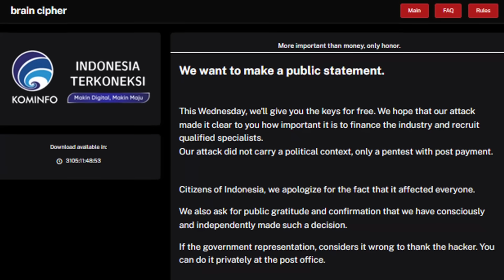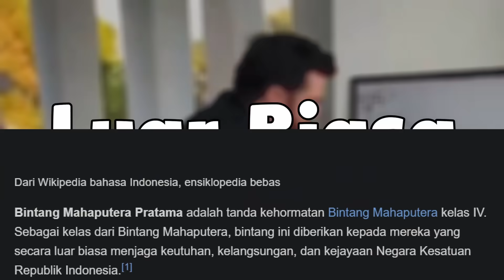Respect Buat Mentri Kominfo🫡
semua video yang gw bikin buat becanda doang ya..
sebagian besar tujuan dari video ini cuma buat edukasi dan komedi doang :)

buat yang mau ngobrol ngobrol bareng dan post meme, kalian bisa join discord gw:

tapi tolong jangan dipaksakan yaa, kalian nonton video gw aja udah membantu gw banget.

gw cuma aktif di 2 sosmed, yaitu youtube yang ini dan tiktok @channelcaveine
selain kedua akun itu, berarti reuploader.

kalo kalian punya saran buat next video, boleh dengan komentar dibawah